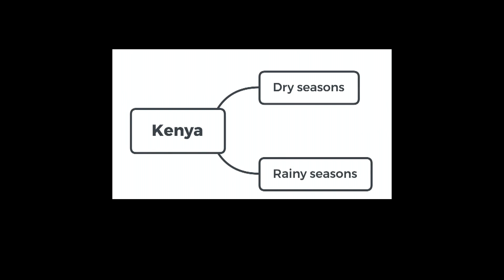Collision Between People and the Environment | Icey Cheng 程奕宁 | TEDxYouth@QDHS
As an environmental science learner at Shanghai Qibao Dwight High School, Icey Cheng went to Kenya with her friends to explore the water crisis in the summer of 2019.By talking with the locals and the government there, she learnt that one of the biggest challenges that people are facing is accessing clean drinking water. Icey wants to share her experience and this global issue through this Ted-Talk event.  Speaker 5

As an environmental science learner at Qibao Dwight, Icey went to Kenya with her friends to explore the water crisis last summer. She went to many slums, including Kibera, which is the biggest slum in Africa. By talking with the locals and the government there, she learnt the one of the biggest challenges that people are facing is accessing clean drinking water. Icey was impressed by their survival plight and gave a lesson to the children in a school in Kibera about drinking water security. She wants to share her experience and this global issue through this Ted-Talk event. This talk was given at a TEDx event using the TED conference format but independently organized by a local community.